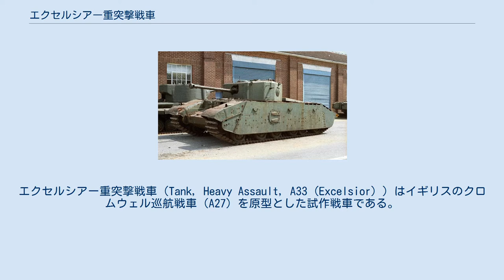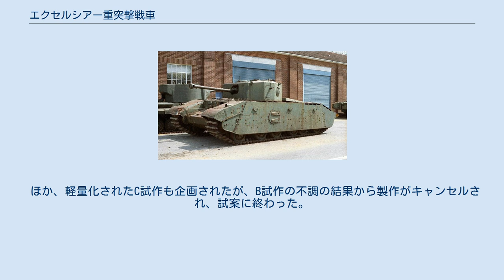エクセルシアー重突撃戦車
イングリッシュ・エレクトリック
エクセルシアー重突撃戦車（Tank, Heavy Assault, A33 (Excelsior) ）はイギリスのクロムウェル巡航戦車（A27）を原型とした試作戦車である。
 “エクセルシアー”とは、ラテン語で「気品がある」「優れている」を意味するExcelsiorという単語の英語読みである。
 1942年8月のディエップの戦いの後、チャーチル歩兵戦車が予定通りの性能を発揮しないのではないかという懸念が生まれ、歩兵戦車と巡航戦車の役割を兼務する戦車が計画された。
ドイツ軍戦車に対して巡航戦車は装甲が薄く、歩兵戦車は機動力が不足していた。
さらにイギリス軍に供給されたアメリカ製戦車の信頼性の高さ、汎用性もイギリス軍には魅力的であった。
こうした戦訓や技術的要望を加味して次期車種を模索し、新たに「突撃戦車」という概念が提示された。
これを受け、イングリッシュ・エレクトリック社は、クロムウェル巡航戦車の車体から2種類の試作車両（A試作及びB試作）を生産した。
 本車は巡航戦車と歩兵戦車の中間のような性能を有した。
これは高速な歩兵戦車、重装甲な巡航戦車、といった性能が戦訓から要望されたことによる。
これを踏まえて火力と装甲はクロムウェル巡航戦車よりも強化されていた。
M4中戦車と比較しても火力と機動力が同等、装甲は凌駕している。
しかしながら本車の量産はキャンセルされた。
 理由としては、初期タイプのチャーチル戦車の問題が防御力と火力のアップデートが順調に進んで解決されたほか、近い将来にはクロムウェル巡航戦車の防御力の強化も進んで本車と同様の防御力が得られる見通しがあったことによる。
さらに新規にラインを作り、量産準備を整えるまでもなく、イギリス軍はアメリカからM4中戦車が大量に入手できることや、生産現場のイングリッシュ・エレクトリック社の生産能力が限界に達していたことなどがあげられる。
イギリスは使える車輛が1輌でも欲しい時期であり、量産のために生産車種を絞らざるを得ず、突出した性能を持たない新規車輛を生産するという試みは放棄された。
これにともない本車の開発計画は中止された。
 1943年11月、試作1号車であるA試作が完成。
A試作はアメリカ軍のM6重戦車からサスペンションを流用したものである。
汎用性を高めるために車体と砲塔はクロムウェル戦車の設計を流用したうえで装甲厚を増強し、車体前面装甲は114mmに達した。
搭載砲は長砲身の6ポンド砲である。
完成した車輛はスタッフォードで1,600kmの試験走行を行った。
路上最高速度は38km/hを発揮した。
 試作2号車はA試作と構造が大きく異なっているためB試作の名が与えられた。
大きな相違点はクロムウェル巡航戦車の走行装置を拡張したものを用いたことである。
これはR/L式懸架装置と呼ばれるもので、ロールス・ロイス社の開発したものである。
12月23日に完成したB試作は各種の試験を行ったが、M6重戦車の熟成された足回りに比較して、R/L懸架装置は脆弱であることが判明した。
装甲の追加とオードナンス QF 75mm砲の使用が予定された。
 ほか、軽量化されたC試作も企画されたが、B試作の不調の結果から製作がキャンセルされ、試案に終わった。
 現在では、イギリスのボービントン戦車博物館に試作2号車が展示されている。